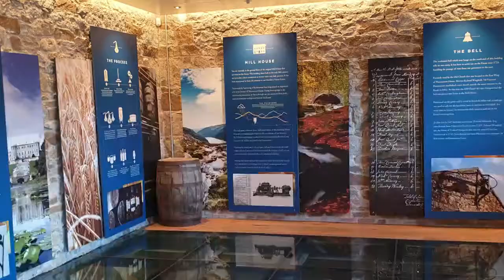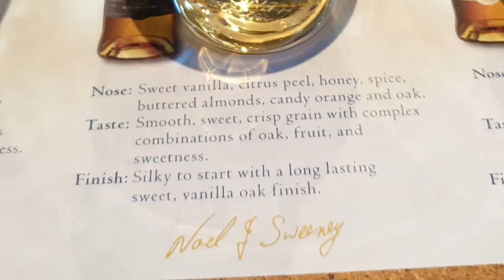The Powerscourt Distillery / Ireland